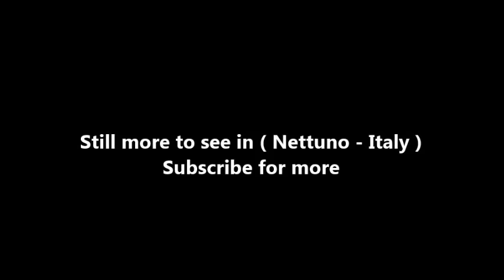Places to see in ( Nettuno - Italy )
Nettuno is a town and comune of the Metropolitan City of Rome in the Lazio region of central Italy, 60 kilometres south of Rome. A resort city and agricultural center on the Tyrrhenian Sea, in the Mediterranean Sea it has a population of approximately 46,000. Its name is perhaps in honour of the Roman god Neptune. It has a touristic harbour hosting about 860 boats and a shopping center, selling everything for fishing and sailing. There is also an extensive yacht club.

Nettuno is the city of the D.O.C. wine Cacchione. Nettuno has one of the biggest bases for the Italian Force, whose territory extends to the Province of Latina, and one of the most important Italian Police Schools, where especially police dogs are trained. Nettuno is one stop south of Anzio on the local train from Rome.

According to a theory, the town would be a direct survival of the Roman Antium, which territory almost entirely corresponded to Nettuno and modern Anzio. Giuseppe Tomassetti considered Nettuno the real heir and continuer settlement of the ancient Antiates. Instead Beatrice Cacciotti doubted about an ancient and not medieval origin of the town.

Nettuno was also considered to be the location of the ancient Volscian port town of Caenon, which was the closest port of the town Antium (which did not have a natural harbour of its own). According to a more recent theory, the town Caenon would be located on a hill more east to Nettuno, and the port (similarly to the old theory above), would have been over the mouth of the river Loricina. In 469BC, the town Caenon was destroyed by the Roman consul Titus Numicius Priscus.

Nettuno is a popular tourist destination. Sights include a well-preserved old quarter, the Borgo Medievale, with mediaeval streets and small squares, and the Forte Sangallo, a castle built in 1503 by Renaissance architect Antonio da Sangallo the Elder.

Nettuno is also a center of pilgrimage to the shrine of Saint Maria Goretti, in which a crypt houses the mortal remains of the saint. The church keeps also a priceless polychromed wooden statue of Our Lady of Grace, which is honoured by the town with a procession every year the first Saturday of May. It was originally Our Lady of Ipswich, although it left England after the Reformation.

The privately owned Villa Costaguti-Borghese at Nettuno, built 1648, has extensive gardens in a landscape park designed about 1840, now protected as a nature reserve. The Borghese Gladiator was discovered at Nettuno. At the north edge of town is the Sicily-Rome American Cemetery and Memorial, where over 7,800 U.S. soldiers are buried.

( Nettuno - Italy ) is well know as a tourist destination because of the variety of places you can enjoy while you are visiting Nettuno . Through a series of videos we will try to show you recommended places to visit in Nettuno - Italy